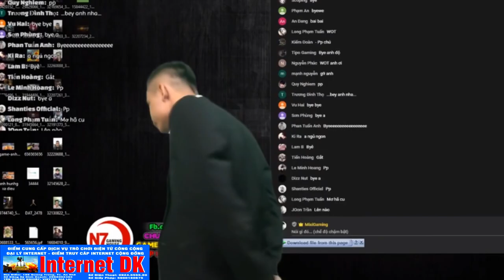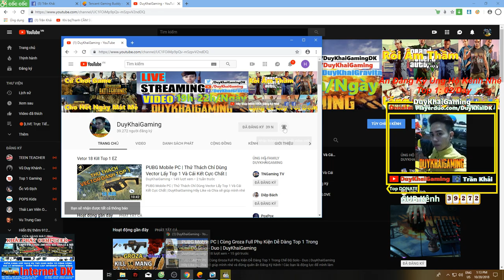PUBG Mobile | Bo Cuối Bắn Súng Gọi Thính Lấy Top 1 Cái Kết Bất Ngờ | Duy Khải Gaming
Hãy Ủng Hộ Mình địa chỉ Internet DK Gaming:
195 Quang Trung,TX.An Khê,T.GiaLai,TP.Pleiku
► Cấu hình máy của mình :
●Mouse : MSI DSB1 DPI 900
●Keyboard : Eblue EKM 768
●Headphone : Dareu VH350s
●Webcam :Webcam  A4Tech 1080p , Logitech B525 HD 720P